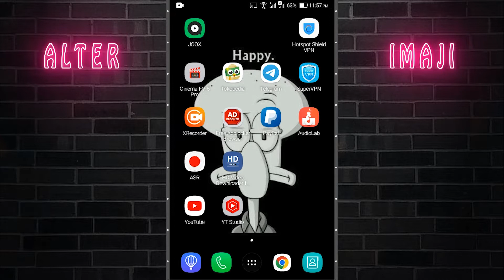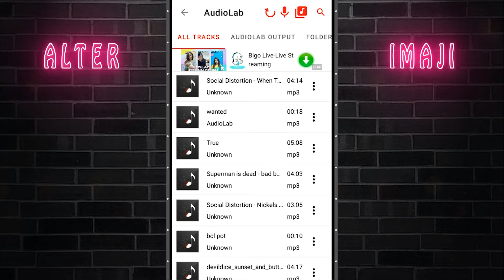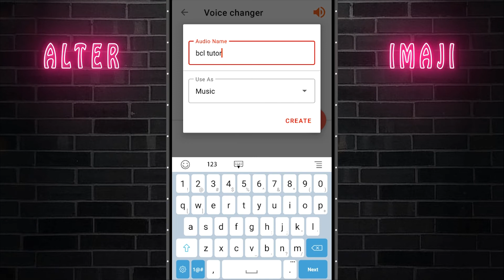Cara Buat Efek Audio Underwater di Ponsel Menggunakan Apk AudioLab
Buat Efek Audio Underwater di Ponsel Menggunakan Apk AudioLab

Untuk mengedit audio menggunakan efek underwater seperti itu, kita bisa melakukannya melalui android. Pada video tutorial ini, saya memakai aplikasi AudioLab. Kita bisa mengunduhnya secara gratis melalui playstore.